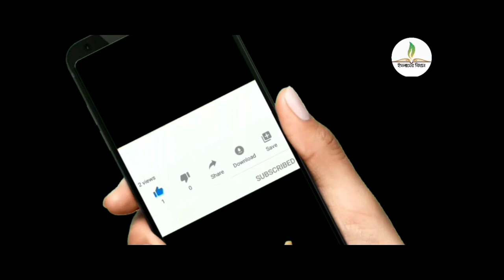সুবহানাল্লাহ এই সেই গিরগিটি যাকে আল্লাহ রঙ পাল্টানোর ক্ষমতা দিয়েছেন|কিভাবে রঙ পাল্টাই নিজেরচোখেদেখুন